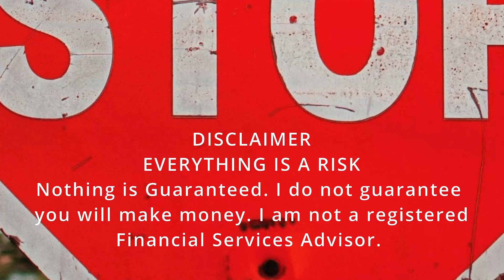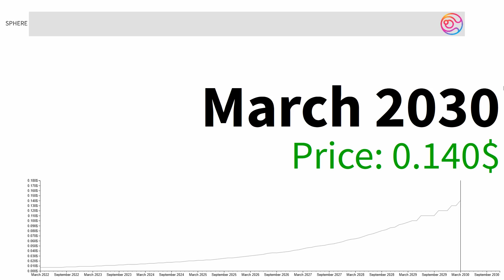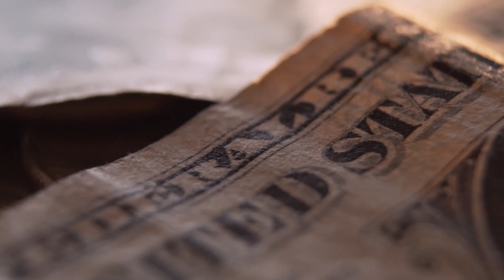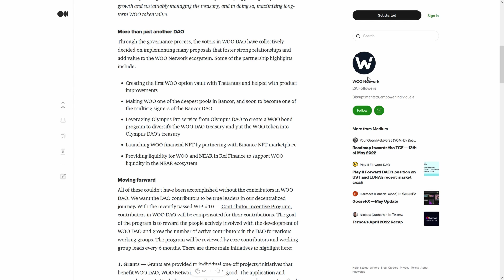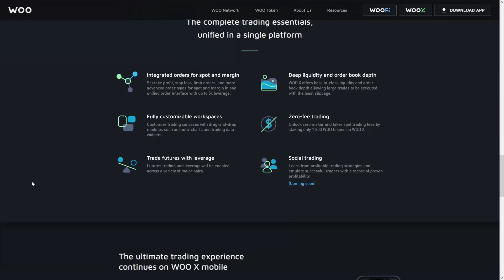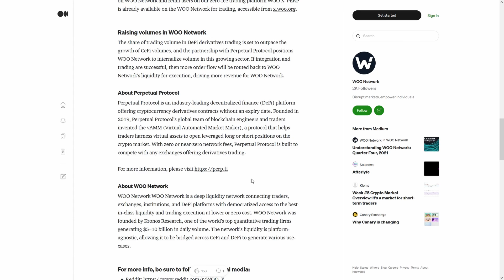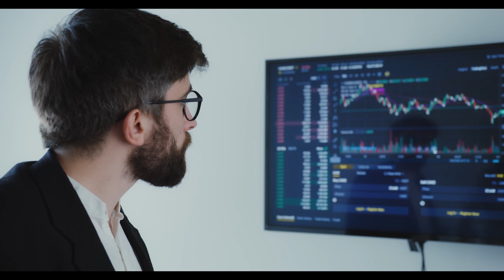baby doge coin (babydoge) 🚨THIS CHANGES EVERYTHING🚨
baby doge coin (babydoge) 🚨THIS CHANGES EVERYTHING🚨baby doge coin (babydoge) hodlers!🚀 BUY BUY BUY🚀baby doge coin (babydoge) hodlers! THEY DID IT